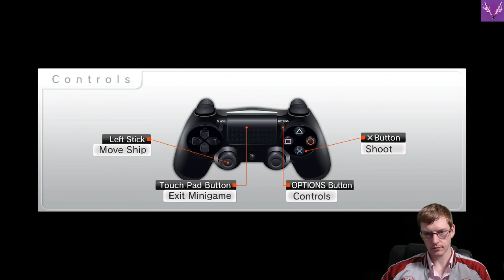So... Minigames? | Yakuza 3: Remastered [100%][Hard][PS5] | Ep. 04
Come, Ladies and Gentlemen, join us as we delve into the Vortex and return to the mean streets and vice of mid-2000s Japan in the continuation of our journey into the life of the legendary Kazuma Kiryu, and see just what the Yakuza of the PS3 era holds, in Ryu Ga Gotoku Studio's: Yakuza 3: Remastered!